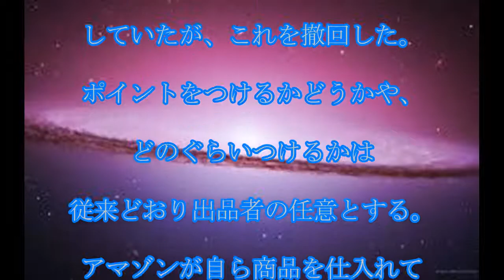アマゾン,還元義務,撤回,アマゾン,全商品ポイント還元を,撤回,公取調査影響か,話題,動画